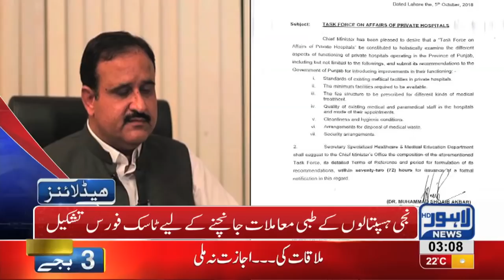03 AM | Headlines Lahore News HD | 08 October 2018